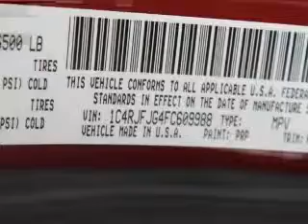2015 Jeep Grand Cherokee - Columbus OH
Year: 2015
Make: Jeep
Model: Grand Cherokee
Trim: Summit
Engine: 3.6 liter 6 cylinder 24 valve
Transmission: 8-Speed Automatic
Color: Deep Cherry Red Crystal Pearlcoat
Mileage: 0
Address:
6350 Perimeter Loop Rd